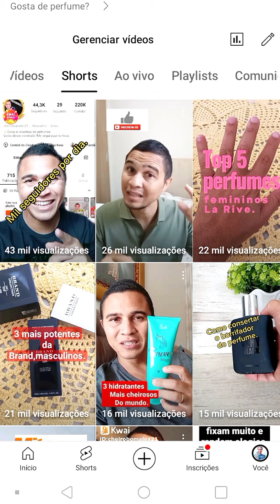3 passos para CRESCER NO YOUTUBE.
Ola pessoal,sou Alex do canal perfumado cheirobomalex.
Hoje resolvi fazer um vídeo fora do meu nicho, ou seja,fora do conteúdo que eu posto no meu canal.
Ainda sou uma conta pequena mais que vem crescendo.É sério,ganho novos seguidores reais todos os dias postando regularmente meus vídeos nos recursos que tenho momento e de formar honesta.
Porque fiz esse vídeo?
Porque gosto de ajudar as pessoas.
Então fica comigo nesse vídeos de apenas 2 minutos, e pratique esses 3 passos no seu canal.
Como você pode me agradecer?
Apenas com o seu like e seu comentário.
Fica o convite para você seguir o meu canal.

Grande Abraço.